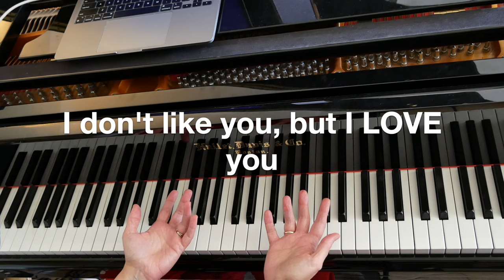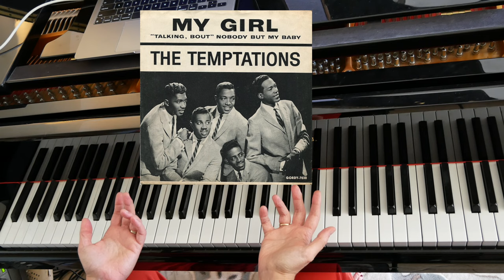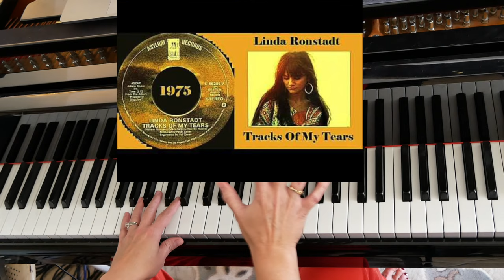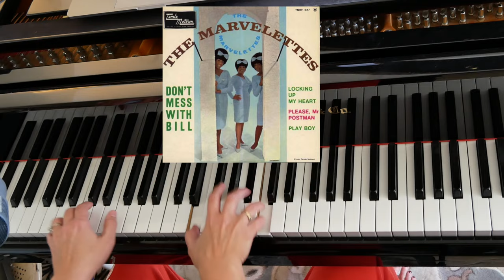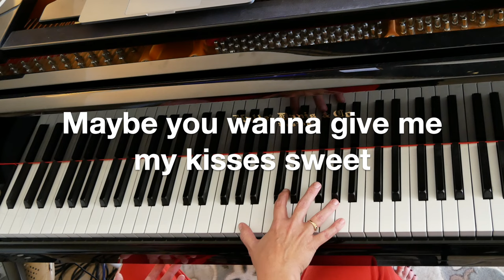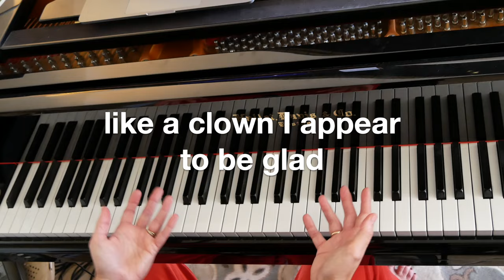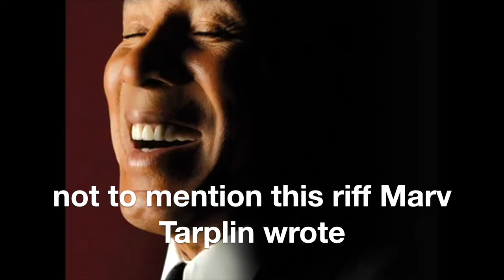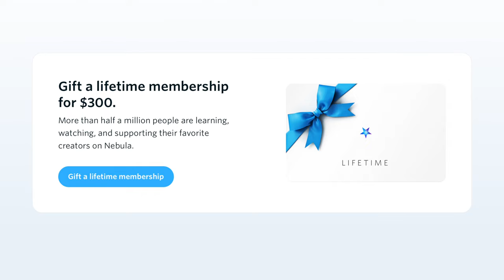Smokey Robinson’s Musical Secrets, Unlocked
Watch my Nebula Classes, How To Create Meaningful Motifs For Jazz Improv and Everything I Know About Chords (Parts 1 and 2)

William Smokey Robinson Jr. is one of the most prolific and successful songwriters of all time. Writing songs for The Miracles, Mary Webb, The Marvelettes, The Temptations, many more artists, as well as himself in a very prolific solo career, this legend has SO much to teach us about melody, lyrics, groove and production! Let's explore the work of this Soul Legend together.

Much thanks to Tony and Chris for your help

Listen to Aimee's music on Spotify!

Video recorded using:
Earthworks PM40 piano mic
Earthworks SV33 vocal consenser mic
Hallet Davis baby grand piano